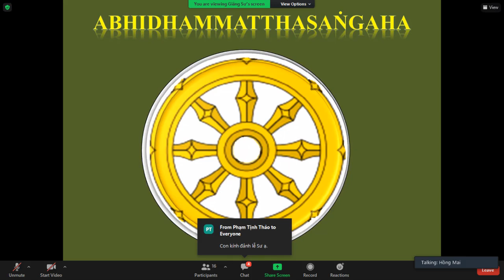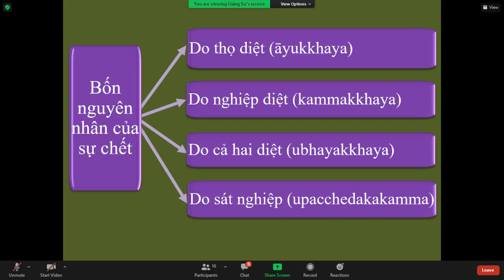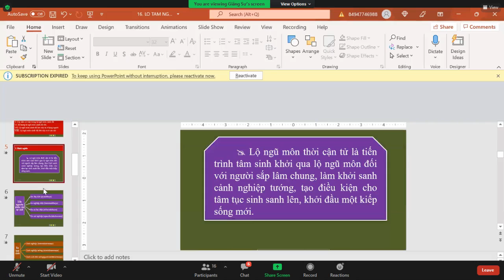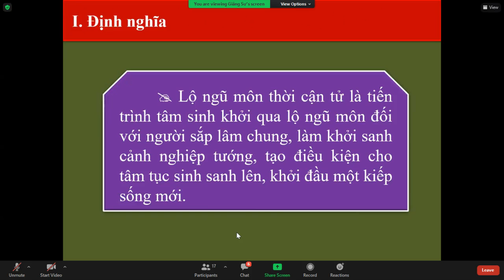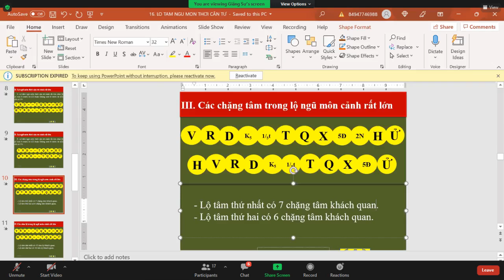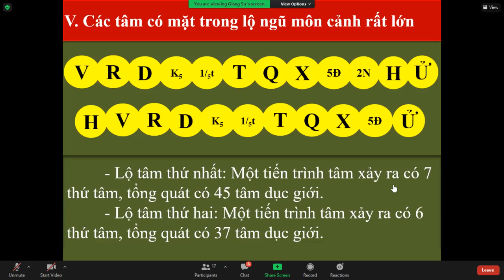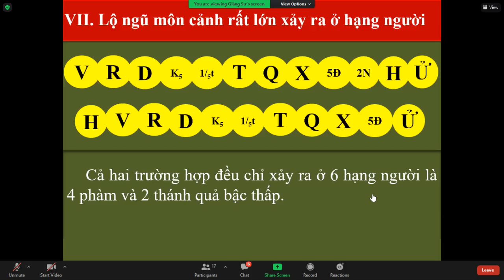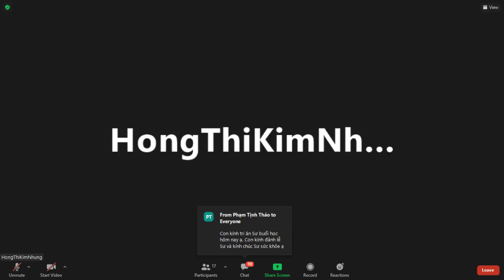45_THẮNG PHÁP TẬP YẾU LUẬN - Bài. LỘ TRÌNH TÂM (Cittavīthi)(tt)_TK Tịnh Tuệ Thứ Bảy Nov 27-2021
45_THẮNG PHÁP TẬP YẾU LUẬN - Bài. LỘ TRÌNH TÂM (Cittavīthi)(tt)--Lộ ngũ môn thời cận tử_TK Tịnh Tuệ Thứ Bảy Nov 27-2021